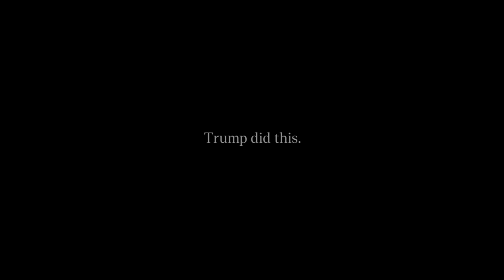Ceasar | Harris-Walz 2024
Help Vice President Kamala Harris and Governor Tim Walz put policies in place that protect our fundamental freedoms and defeat Donald Trump and MAGA Republicans this election.
Follow Vice President Kamala Harris!